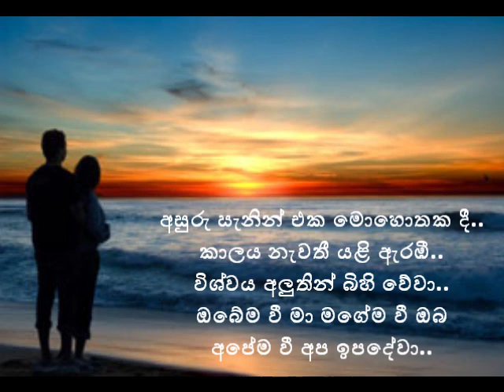Asuru Sanin Eka Mohothakadee...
Yamuna Vinodani